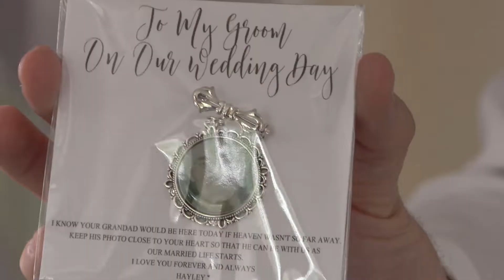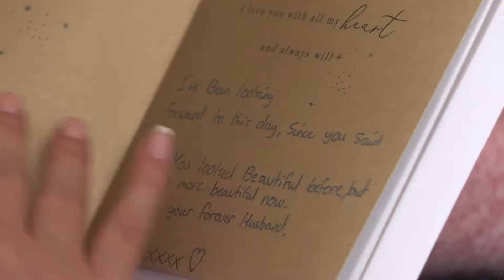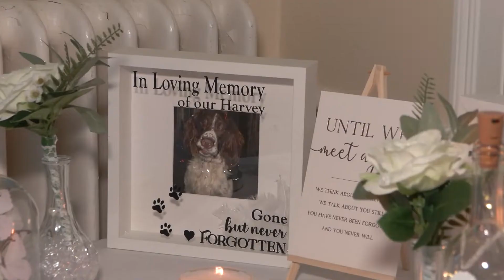Eastington Park | Wedding Highlights | Ashley & Hayley